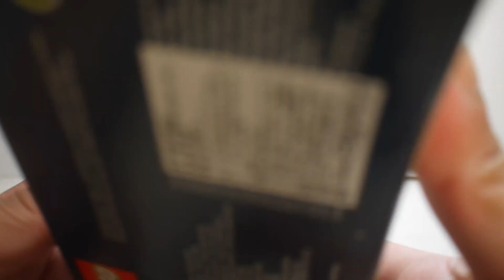豪宅玩具~2915~樂高 LEGO 40337 聖誕節 聖誕禮物 薑餅屋 糖果屋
LEGO10627的縮小版!!!
如果再附一個薑餅人人偶~感覺會更好!
售價大概台幣500~800,這是朋友拿到的活動贈品